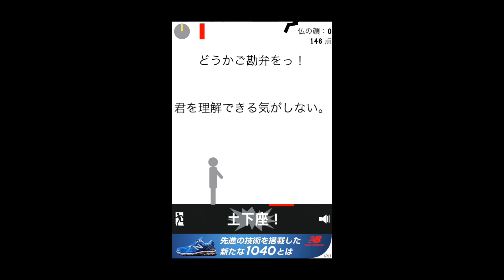【APP JUDGE】プレイ動画 「THE・土下座」 いざという時の土下座術を学ぼう！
【APP JUDGE】「THE・土下座」のダウンロード・記事はこちら